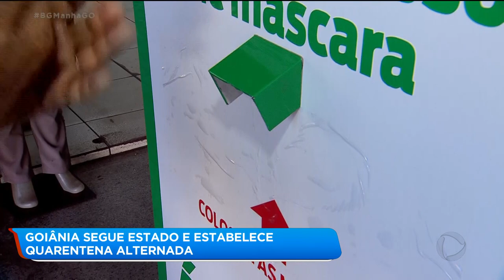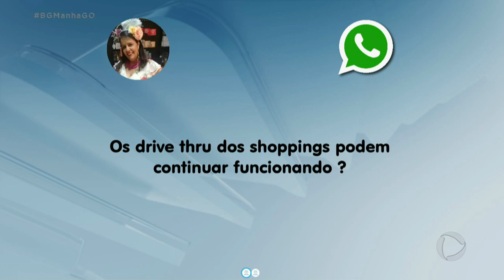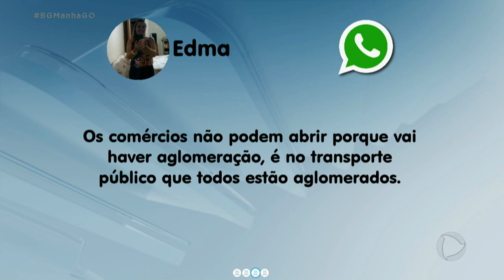GOIÂNIA SEGUE ESTADO E ESTABELECE QUARENTENA ALTERNADA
Voltamos a falar sobre o fechamento do comércio em Goiânia.
Vamos conversar com o secretário de comunicação de Goiânia.